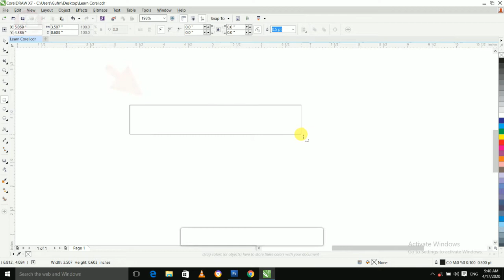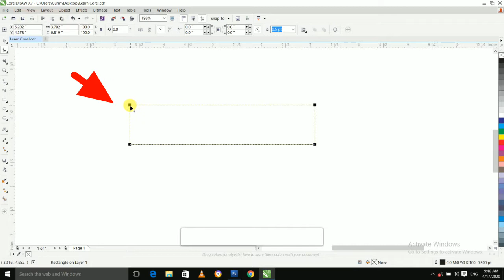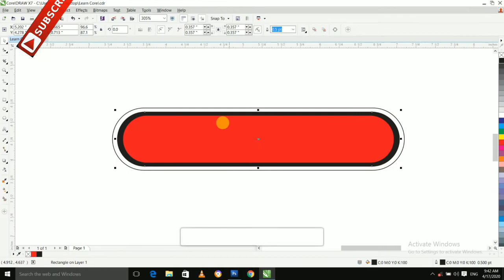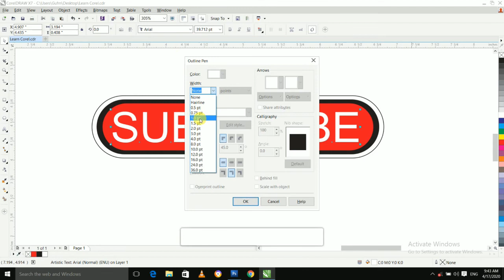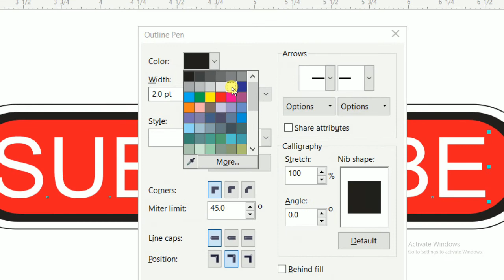CorelDraw पर Subscribe Button कैसे बनायें || How To Make Subscribe Button In CorelDraw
Queries Solved:
1) How do I use Corel Draw?
2) How much does CorelDraw cost?
3) Is CorelDraw easy to learn?
4) How can I learn CorelDraw at home?
5) How do I use CorelDraw?